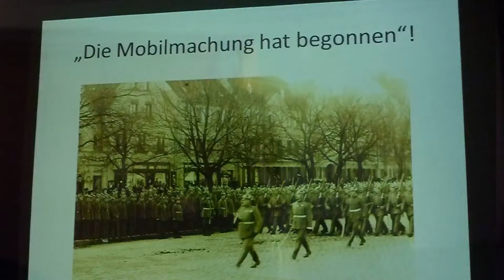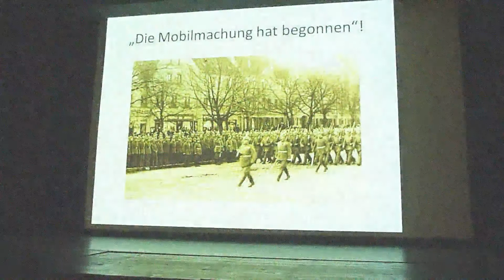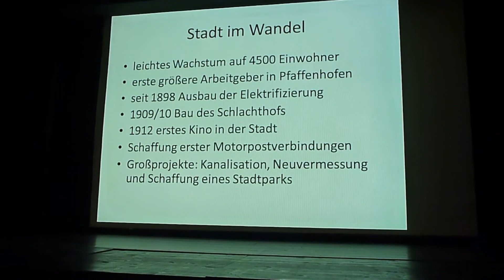Pfaffenhofen Die Mobilmachung hat begonnen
Das Jahr 1914 war in Pfaffenhofen von großen Visionen hinsichtlich der weiteren Stadtentwicklung geprägt, zahlreiche Feierlichkeiten und Vereinsjubiläen sorgten für viel Abwechslung vom Alltag. Doch schlagartig veränderte der Mord am österreichischen Thronfolgerpaar am 28. Juni 1914 in Sarajewo die Stimmung! Die gesamte Bevölkerung diskutierte über die Geschehnisse, die drohende Kriegsgefahr und die schon im August einsetzenden Kämpfe an den Fronten Europas. Die Auswirkungen des Krieges waren bereits 1915 in der Stadt spürbar.
Dozent Andreas Sauer M.A